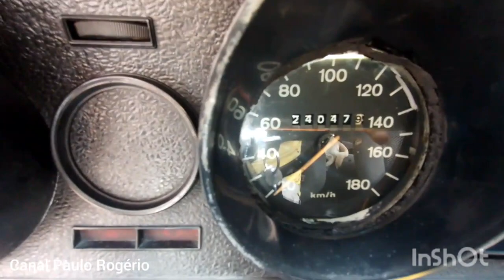GM Caravan Standart 80: Veja como colocar no ponto o motor sem a pistola de ponto.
Olá amigos, no vídeo de hoje, eu mostro como colocar o distribuidor no ponto sem a pistola. Aproveito para mostrar também que a aranha do meu distribuidor estava fora de posição.